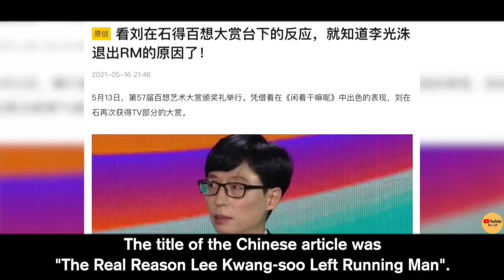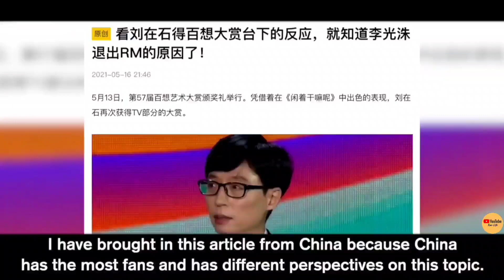Lee kwang Soo Real Reason for Leaving Runningman / Yu Jae Seok Getting Disrespect by Korean Stars..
Lee Kwang-soo (Korean: 이광수, born July 14, 1985)[3] is a South Korean actor, entertainer, and model. He made his actint in the sitcom Here He Comes (2008) and received further recognition for his roles in medical melodrama It's Okay, That's Love (2014), neo-noir film Confession (2014), black comedy film Collective Invention (2015), sitcom The Sound of Your Heart (2016), drama Live (2018) and human comedy film Inseparable Bros [ko] (2019).

Lee Kwang-soo

Lee Kwang-Soo in 2014

BornJuly 14, 1985 (age 35)

Namyangju, Gyeonggi Province, South Korea

EducationDong-ah Institute of Media and Arts (Broadcasting)Occupation

Actor

entertainer

model

Years active2007–presentAgentKing Kong by Starship[1]Height192 cm (6 ft 3+1⁄2 in)[2]Korean nameHangul

이광수

Hanja

李光洙

Revised RomanizationI Gwang-suMcCune–ReischauerI Kwangsu

Besides acting, Lee is known as one of the regular cast members of the South Korean variety show Running Man since 2010 until his departure in 2021.

Lee began his entertainment as a model in 2007. He made his acting debut in the 2008 sitcom Here He Comes,[4] which was followed by High Kick Through the Roof.[5][6]

Lee's popularity increased after joining SBS' Good Sunday variety show Running Man, gaining the nickname "Prince of Asia" due to his large number of overseas fans.[7][8] In 2010 and 2011, Lee won back-to-back awards at the SBS Entertainment Awards for "New Star Award" and "Best Newcomer in Variety", respectively.[9]

In 2012, Lee played supporting roles in the romantic comedies Wonderful Radio and All About My Wife,[10] and thriller The Scent.[11][12] Later in the year, he reunited onscreen with his former Running Man co-star and real-life best friend Song Joong-ki in the TV melodrama The Innocent Man.[13]

In 2013, after another supporting role in A Wonderful Moment,[14] Lee voiced the lead character Marco in the animated movie Maritime Police Marco, opposite fellow Running Man regular Song Ji-hyo, who voiced for Lulu.[15][16]

 ice hockey club. The one-act play was aired on 1 January 2016.[29] The same year, he was appointed ambassador of the “2015 Korea Brand & Entertainment Expo” and received commendation from the trade minister for boosting the Korean Wave  the webtoon of the same name.[32] The web drama was a success in both South Korea and China, gaining 100 million on Sohu TV and ranked No. 1 among Korean dramas on  success and Lee received rave r
In 2019, Lee starred in human comedy Inseparable Bros and gambling film Tazza: One Eyed Jack.[38][39] He won his first Baeksang Arts Awards award for Best Supporting Actor for his outstanding portrayal of Park Dong-goo who suffers from severe intellectual disabilities in Inseparable Bros, w

On April 27, 2021, Lee's agency announced that he will be stepping down from Running Man to focus on treatment and recovery from the accident. His last recording will take place on May 24, 2021.[45]

Running Man (Korean: 런닝맨) is a South Korean variety show, formerly part of SBS' Good Sunday lineup.[1] It was first aired on July 11, 2010.[2]

Running Man￼

Running Man logo (from 2018)

Genre

Game show

Variety show

Comedy

Created by

Cho Hyo-jin

Kim Joo-hyung

Im Hyung-taek

Starring

Yoo Jae-suk

Haha

Jee Seok-jin

Kim Jong-kook

Lee Kwang-soo

Song Ji-hyo

Jeon So-min

Yang Se-chan

Former:

Lizzy

Song Joong-ki

Gary

Country of originSouth KoreaOriginal languageKoreanNo. of episodes556 (as of May 23, 2021) (list of episodes)

Korean nameHangul

런닝맨

Revised RomanizationReonning maenMcCune–ReischauerRŏnning man

Running Man was originally classified as an "urban action variety"; a genre of variety shows in an urban environment.[3] The MCs and guests were to complete missions at a landmark to win the race.[4] The show has since shifted to a more familiar reality-variety show concept focused on games.[citation needed] It has garnered attention as being the comeback program for Yoo Jae-suk, the main MC of the program, after leaving Good Sunday's Family Outing in February 2010.[5]

The show has become popular in other parts
Since April 2017, Running Man is airing as the first part of Good Sunday at 4:50 pm KST and competing against KBS2's The Return of Superman and MBC's King of Mask Singer.[9] Running Man previously aired at 6:25 pm KST on Sundays, as the second part of Good Sunday, competing against KBS2's 2 Days & 1 Night. The show had its special epi